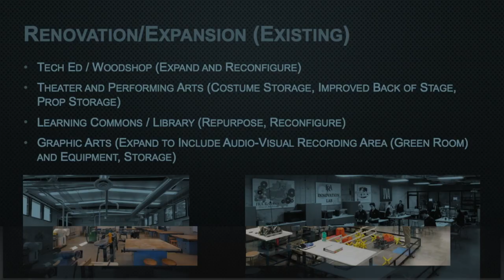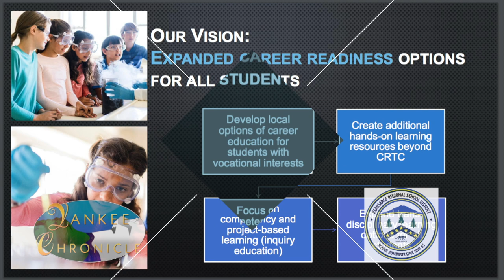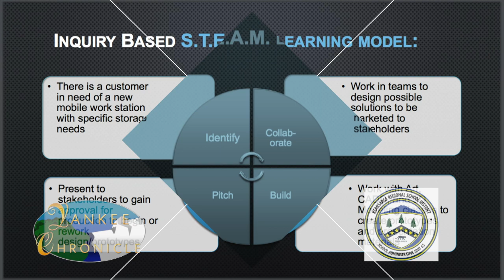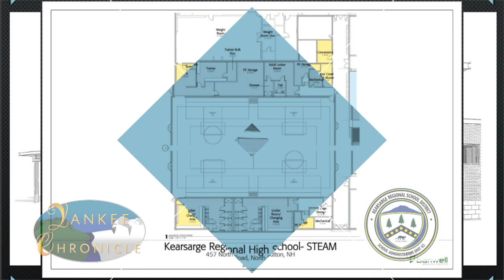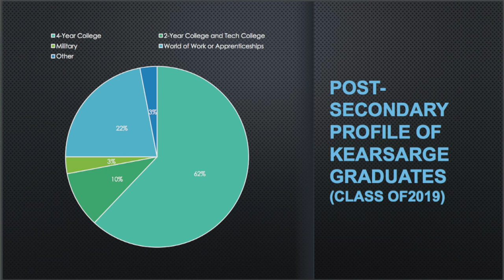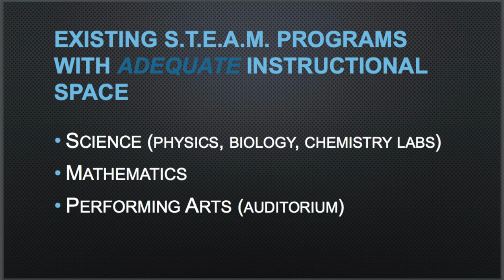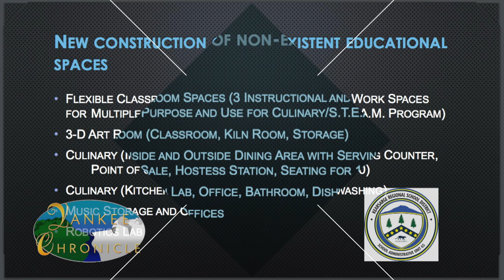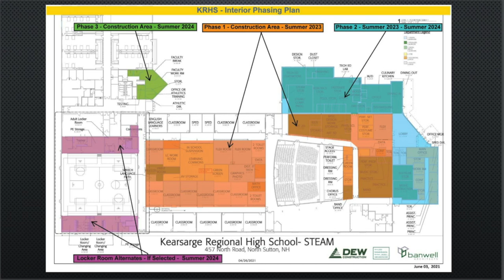Kearsarge Regional High School STEAM Proposal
Teachers and administrators review the proposal that is the result of new technological needs for students at Kearsarge Regional High School. This proposal will be discussed at the 2022 Kearsarge Regional School District's Deliberative Session to be held January 8th at the high school in North Sutton, NH. It will be voted on at the regular election to be held the first Tuesday in March.